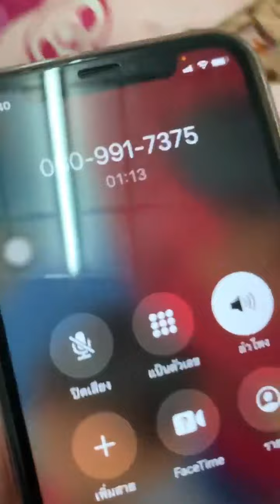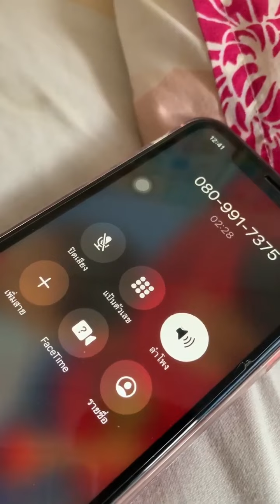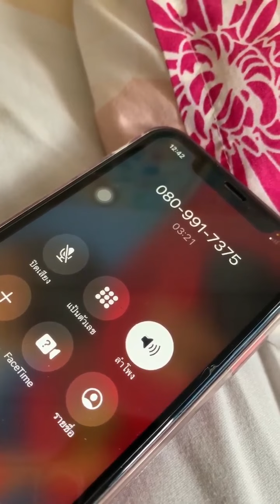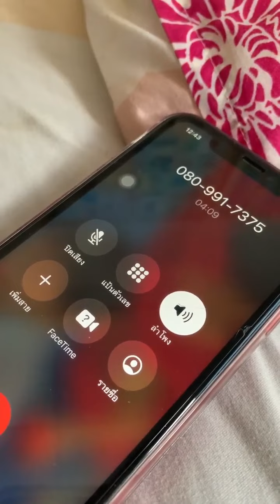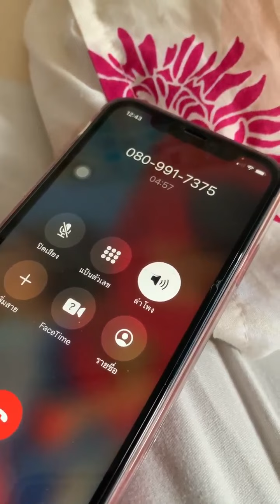ขนส่งดัง !!! ทำของหายหลักพัน ชดใช้หลักร้อย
มีประเด็นน่าสนใจ ส่งของ ของหาย กับการทวงถาม ฝากด้วยครับบริษัทขนส่งยอดหายอันดับ 1 ของประเทศ
   ของหลักพัน ชดใช้ 200 ปัญหามันไม่ได้อยู่ที่ชดใช้ แต่มันมีขโมย คดีอาญา

Infinty News : สถานีข่าวอินฟินตี้ ชาแนล
เข้มทุกข่าว ตรงทุกประเด็น จริงทุกสนาม